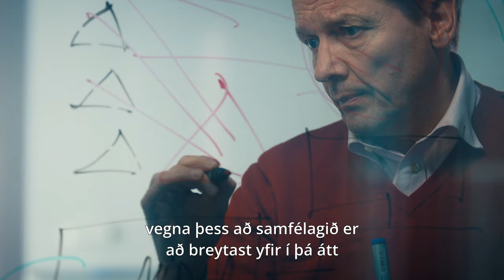MPM meistaranám í verkefnastjórnun | HR